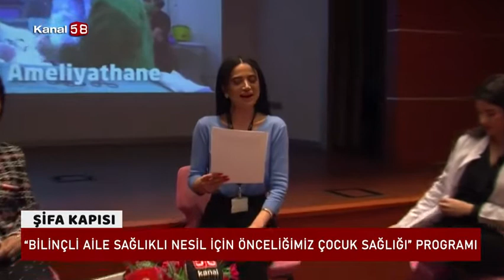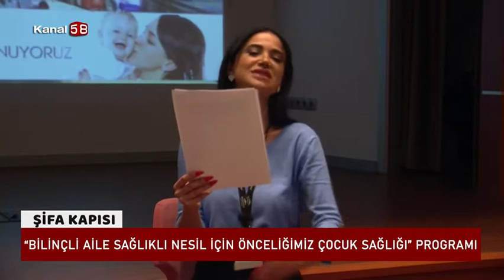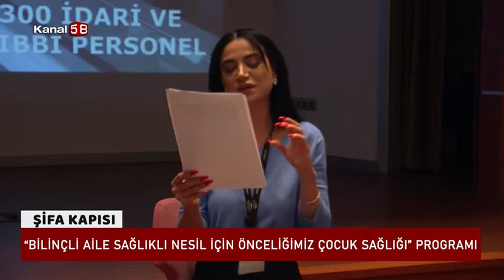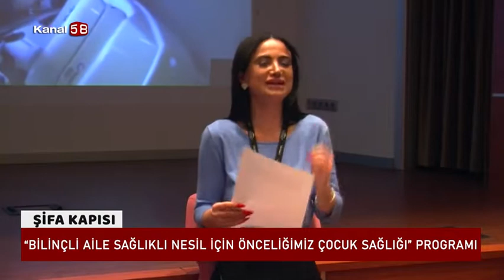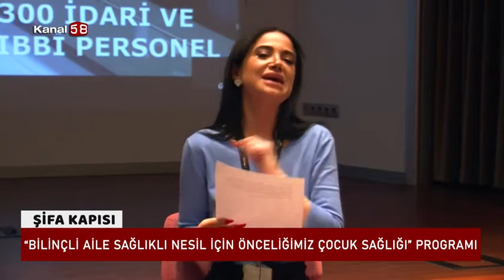Bilinçli Aile Sağlıklı Nesil İçin Önceliğimiz Çocuk Sağlığı Programı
Avrasya Hastanesi '' Bilinçli Aile Sağlıklı Nesil İçin Önceliğimiz Çocuk Sağlığı '' Programı